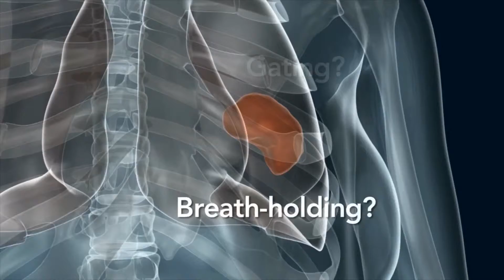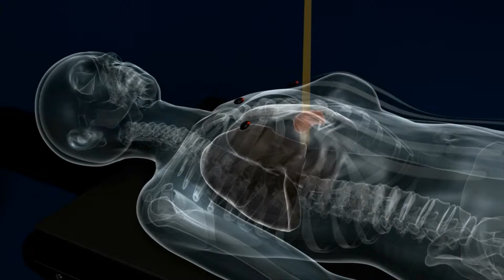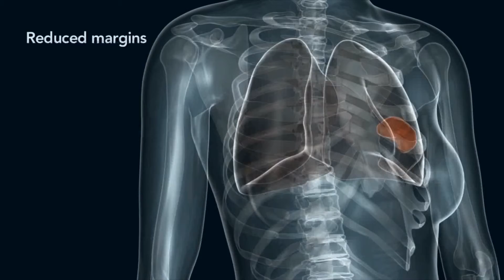How CyberKnife M6 Targets Tumors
Summit Cancer Centers' CyberKnife Robotic Stereotactic Radiosurgery (SRS), also called Stereotactic Body Radiotherapy (SBRT) System, is a non-invasive alternative to surgery for the treatment of both cancerous and non-cancerous tumors anywhere in the body. See how the CyberKnife M6 works to target cancerous and non-cancerous tumors within the body.